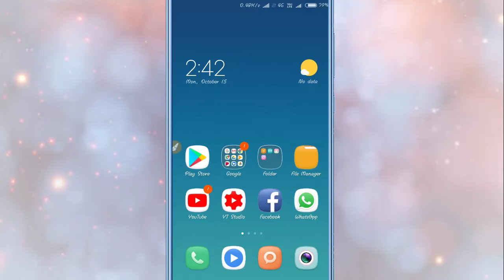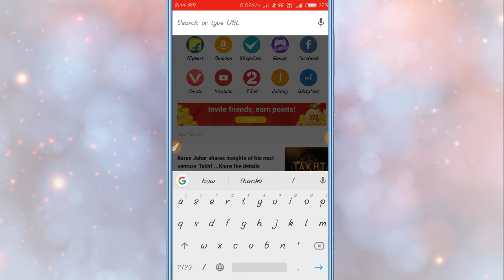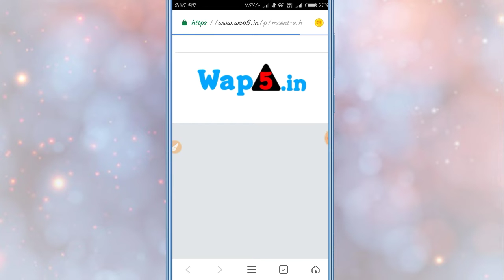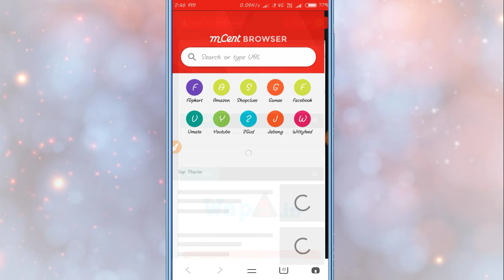Mcent Browser me point kaise बढ़ाएं ( top secret) tricks 2019| Mcent Browser Unlimited point(2019)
Hi
I am sonu Kumar. Welcome to our
                    Channel Tech Hindi Apna

mcent browser se
recharge kaise kare,
mcent browser unlimited
trick,
mcent browser ke paise
paytm me kaise transfer
kare,